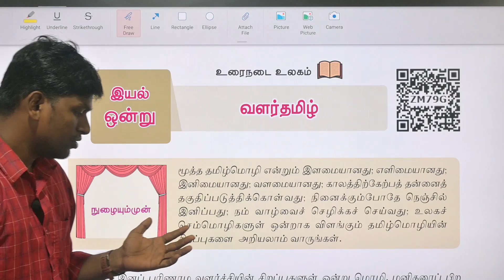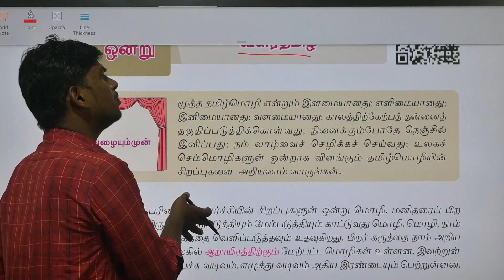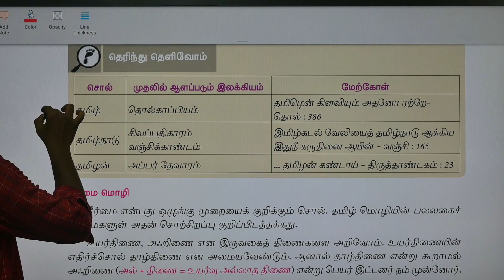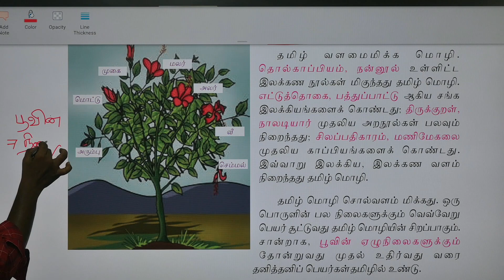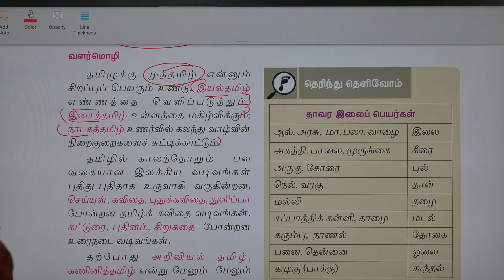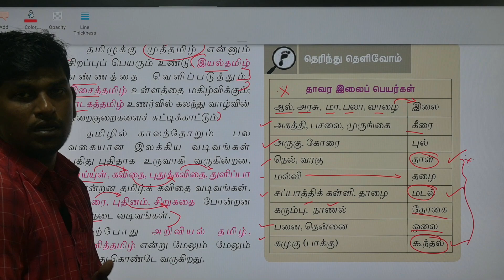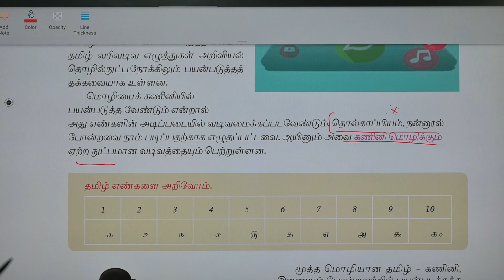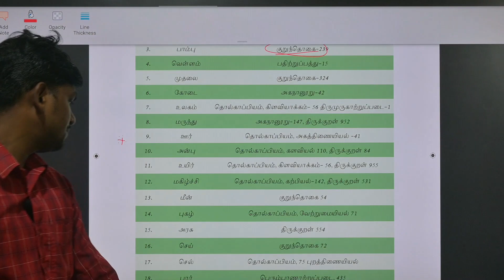ம் வகுப்பு தமிழ் இயல் -1 -வளர் தமிழ்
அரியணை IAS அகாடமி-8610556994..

உங்கள் வாழ்க்கை மாற இணையுங்கள்...

தரமான பயிற்றுனர்களை கொண்டு வகுப்புகள் நடத்தபடுகிறது..